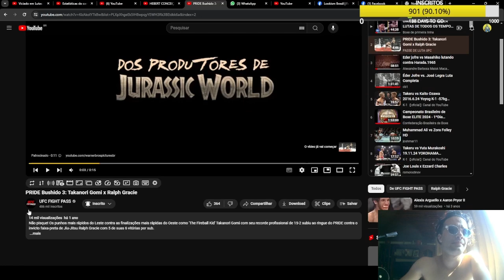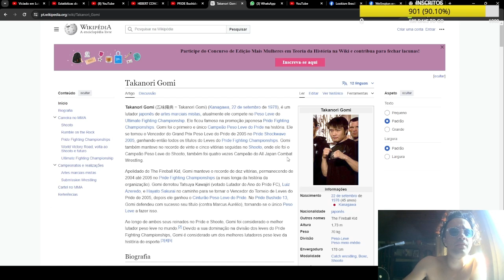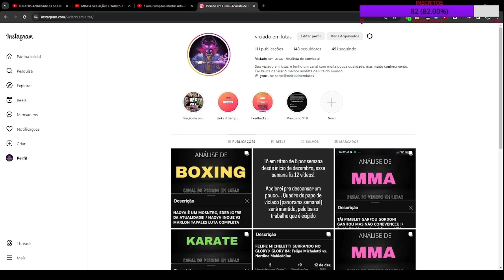ESSE LUTADOR JAPÔNES EXPULSOU O GRACIE DO MMA?!/ PRIDE Bushido 3: Takanori Gomi x Ralph Gracie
É SERIO, ELE SE APOSENTOU DO MMA!
E gente, eu descobri a história desse Ralph, é uma figura criminosa e desvirtuada. Peço desculpas por dar holofotes para alguém assim! Na próxima irei estudar quem trago.

INSTA GRACIE: NÃO MERECE SER DIVULGADO